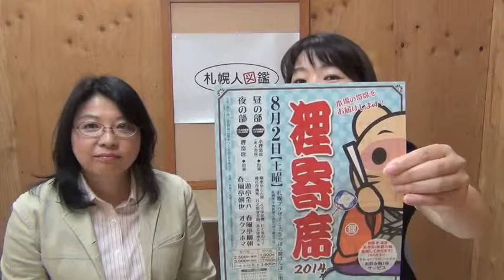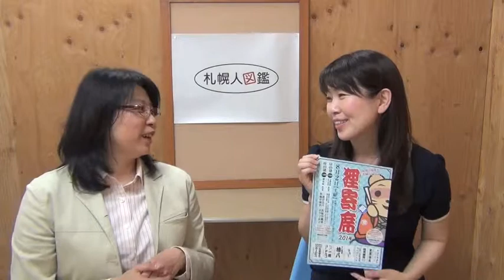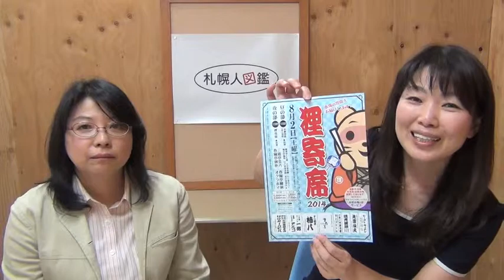札幌人図鑑 舟見恭子 ３